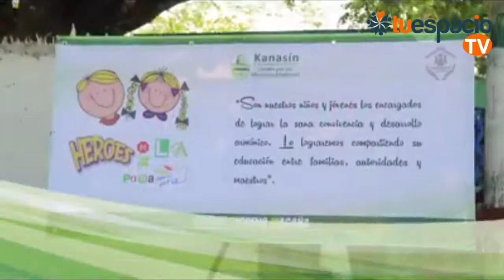Las de Kanasín 7 de Julio